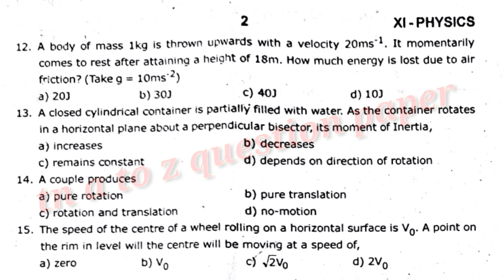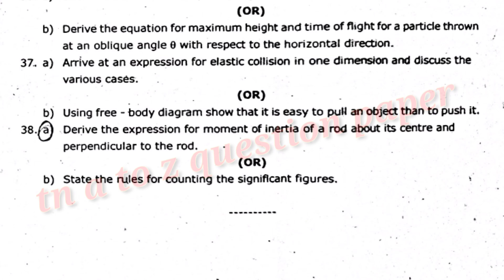11th physics common quarterly examination 2023 / tn a to z question paper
11th physics common quarterly examination 2023  Maximum 50 Mark's time 1.30 hours